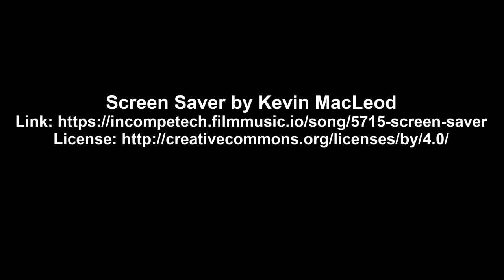NEW Snail Mail Address...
SNAIL MAIL:
Video Gamers Oasis:
LONDON BUSINESS CENTRE
London, ON, Canada
N6C 6A8

It’s easy to support my website YouTube Channel:
Video Gamers Oasis:
Give the new Brave Browser a try:

ShortPixel:
Receive 100 images per month from the free plan + 100 one-time credits: